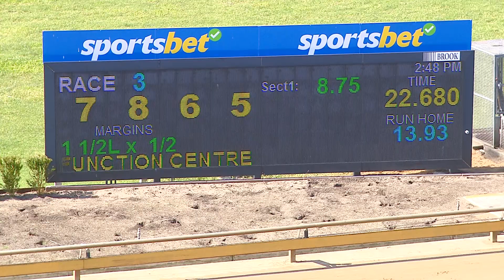WBL MON 30 SEP 24 R3